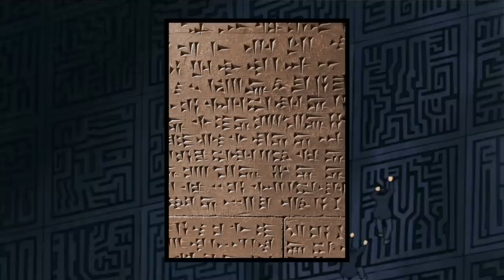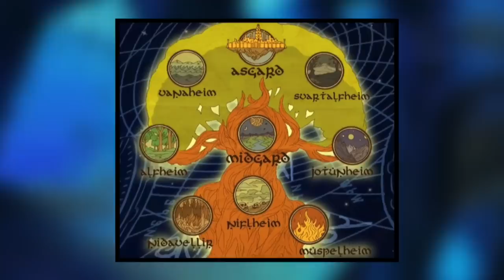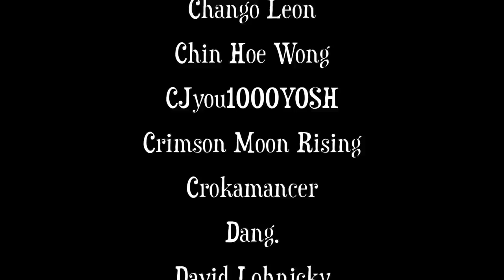BIG BRAINED Theory About IMU and the ANCIENT KINGDOM!!!